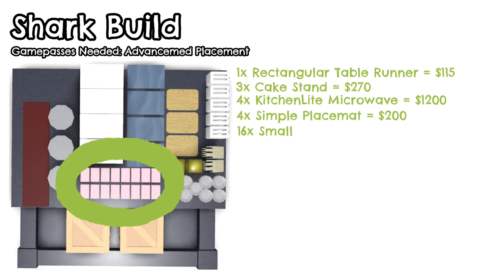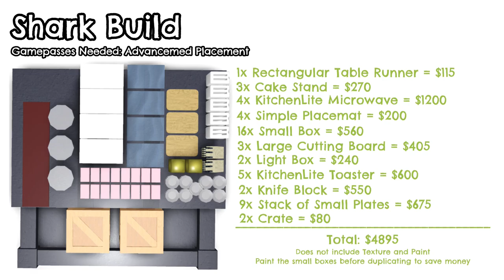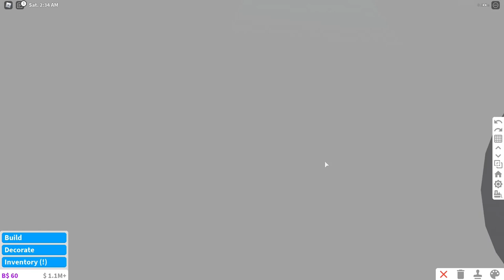How to make Sharks in Bloxburg! - Building Hacks - Marine Animals 3 [Roblox]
Hey Guys! Here is the part three for the Marine Animals! This video features the Shark. These hacks use Advanced Placement gamepass. This also shows how to make the fish mounted for it to 'float'.

Note:
Most likely will not upload tomorrow :3 since I'll be busy so yeah...

TOASTER :D

Edited by: Official_JohnRobuck